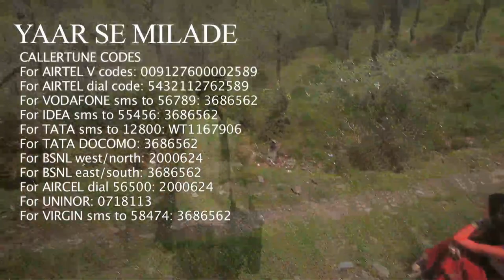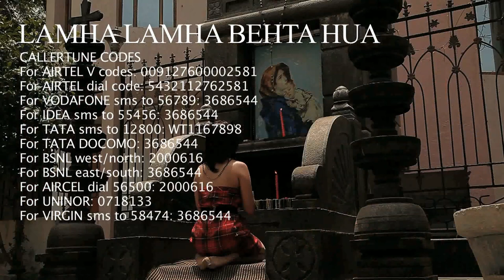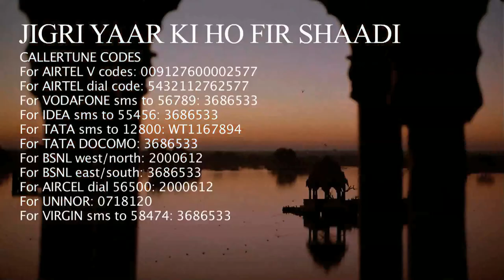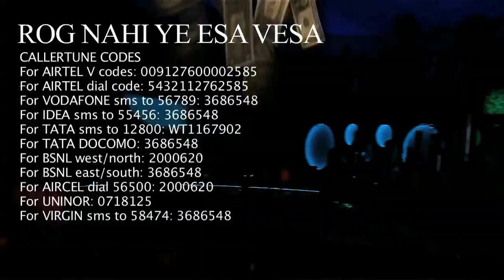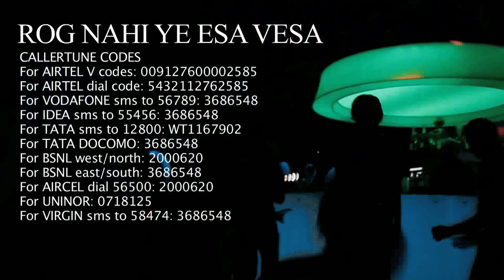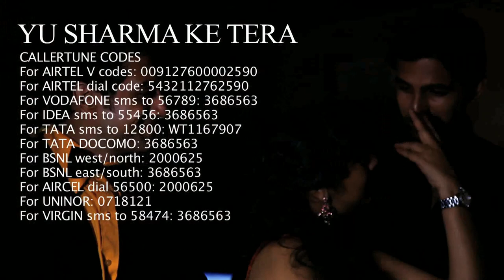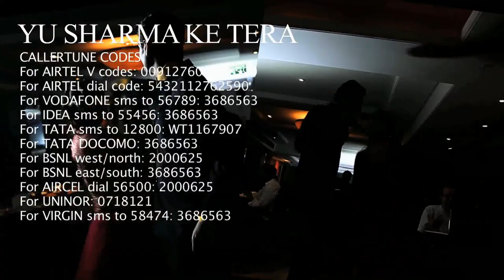HOT & ROMANTIC SONGS | Film- JACKPOT-PE-JACKPOT Trailer --2014- MUST SEE.